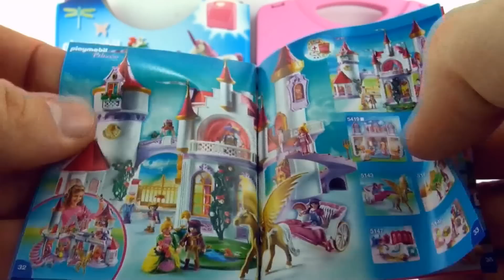Playmobil Princess Prinzessin Fairy Garden with unicorn fantasy (5995) pink playset toy opening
Playmobil Princess Fairy Carrying Case Playset
Playmobil is the largest toy manufacturer in Germany
Figures can bend, sit, stand and turn their heads
Encourages children to explore and learn while having fun
Includes 1 figure, two unicorns, two rabbits, flowering trees and other accessories
Playmobil Dinos - Dimetrodon Dinosaur (5235) unboxing - Dinosaur in habitat toy
Playmobil Knights Carrying Case Knights (5972) 2 Knights, armor, horse, cannon
Dragons Playmobil Samarai and Dragon set
Playmobil Pirates, Spanish Soldier with Pirate row boat
Playmobil - Pirates Commander with Armory (5136) unboxing
PLAYMOBIL Grand Kitchen unboxing to furnish Playmobil Large Grand Mansion.
PLAYMOBIL Woodshop Class Construction Set (4326) fun kid's toys playmobil school
Playmobil Carrying Case Police (5891) unboxing City Action Policeman and thief with money
Playmobil Pirate - Playmobil Piraten - Rowboat and working cannon - Pirate Play Set 5894

Playmobil Prinzessin Fee Garten mit Einhörner Fantasy (5995) Rosa Tragetasche
Playmobil Princess Fairy Jardin avec licornes fantasy (5995) sacoche de transport rose
Playmobil Principessa Fairy Garden con unicorni fantasy ( [ 5995]) rosa custodia
Playmobil Princesa Fada Jardim com unicórnios fantasy (5995) rosa caixa de transporte
Playmobil Princesa Hada con unicornio Jardín fantasía ( [ 5995]) rosa funda de transporte
雷摩比乐园童话公主与麒麟花园幻想(5995)粉色携带箱
Playmobil Prinsesse eventyr have med næsehornsfisk final fantasy (5995) pink bæretaske
Playmobil Princess παραμυθένιο κήπο με unicorns fantasy (5995) Ροζ τσάντα μεταφοράς
Playmobil プリンセスと妖精）球団のファンタジー（ 5995 ）ピンクガーデンキャリーケース
유니콘과 판타지 (5995) 핑크 공주 playmobil Fairy Garden 운반용 케이스
Playmobil Prinses sprookjesachtige Tuin met unicorns final fantasy (5995) roze draagtas
Playmobil Princess Fairy Garden med villokser fantasy (5995) rosa bæreveske
Playmobil prinsessan Fairy Garden med enhörningar fantasy (5995) rosa väska